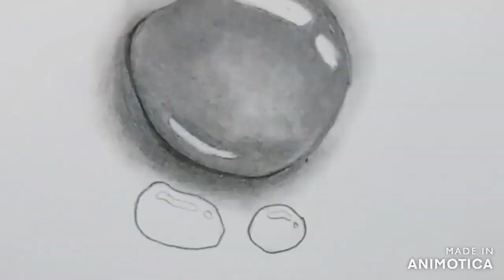Drawing realistic water drop without using white charcoal pencil (time lapse)|| for beginners...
I have tried to draw realistic water drop for the first time.

video link.